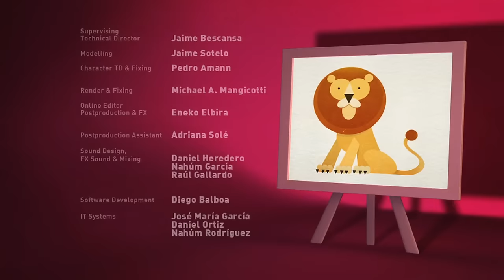👗 POCOYO in ENGLISH - Playing Dress Up [ Let's Go Pocoyo ] | VIDEOS and CARTOONS FOR KIDS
Episode 27 of the third season (S3E27): Pocoyo, Elly and Pato are playing dress up. Elly has put on some polka-dotted shoes, Pato is wearing a red hat and bow tie, and Pocoyo is wearing some yellow trousers. Caterpillar wants to play with them, but finds nothing in her size. With a little imagination, Caterpillar gets her own costume.